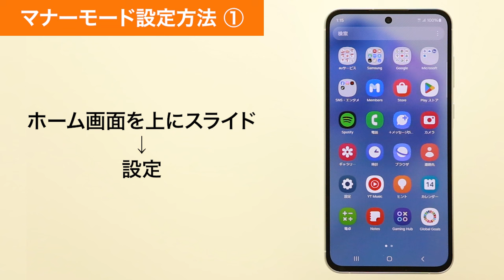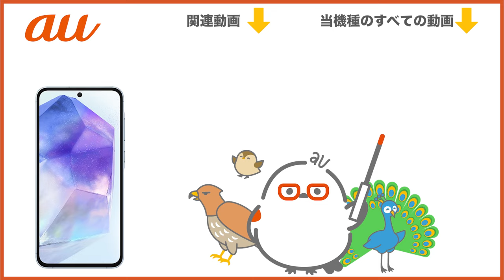【Galaxy A55 5G】マナーモード設定方法(au公式)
Galaxy A55 5Gで、マナーモードを設定する方法をご説明します。

■そのほかのGalaxy A55 5Gの操作はこちら